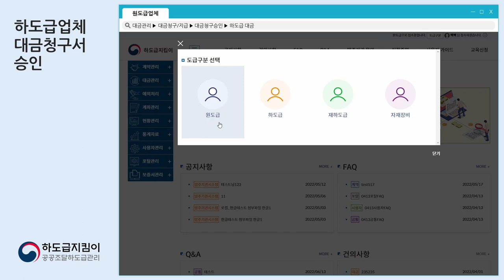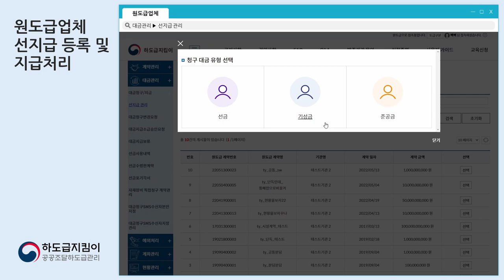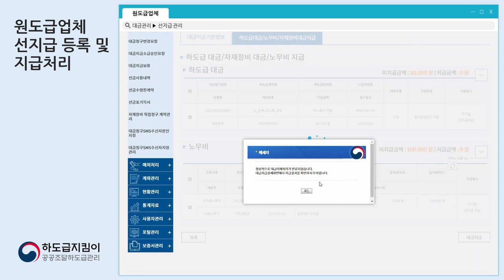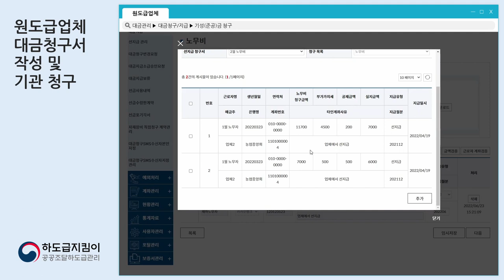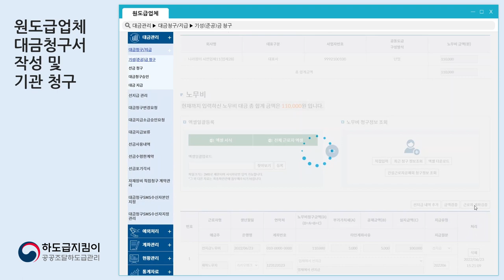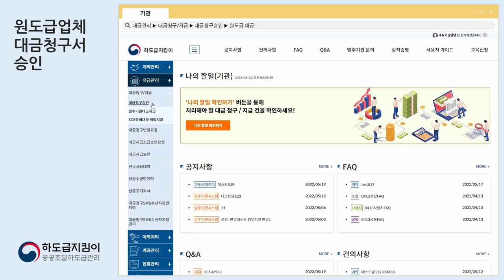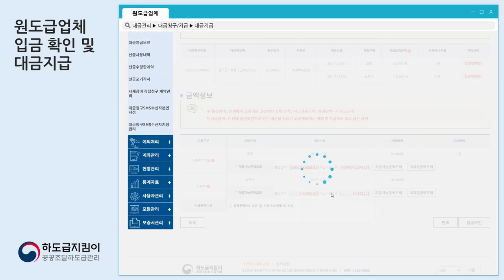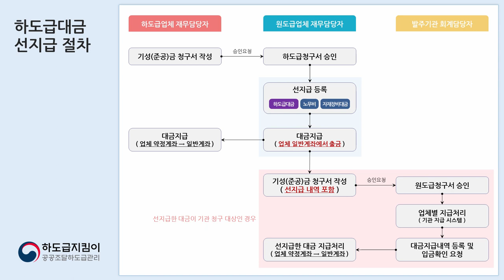하도급지킴이를 이용한 선지급 방법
하도급지킴이 서비스확대 구축 사업 적용(2022.7.4)에 따라
하도급지킴이를 이용한 선지급 방법이 변경됩니다.

- 기존 : 대금청구서를 작성하여 지급
- 변경 : 선지급 등록 후 지급

자세한 내용은 시연 영상을 통해 확인해 주세요!

※ 이후 시스템 개선 등의 사유로 실제 시스템과 시연 영상의 일부
(화면 문구 등)가 다를 수 있습니다.